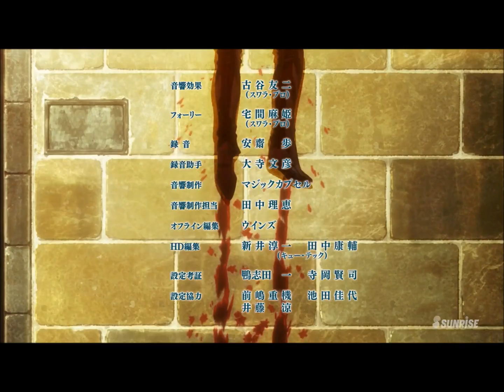orga death "Iron-Blooded Orphans"